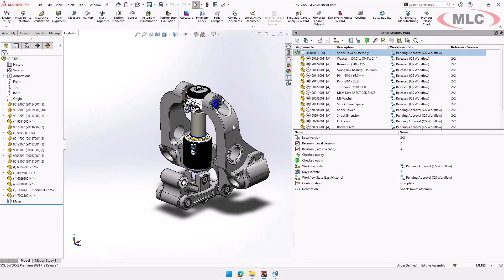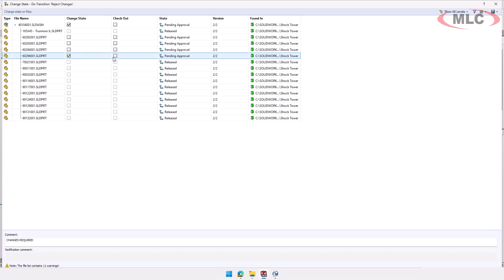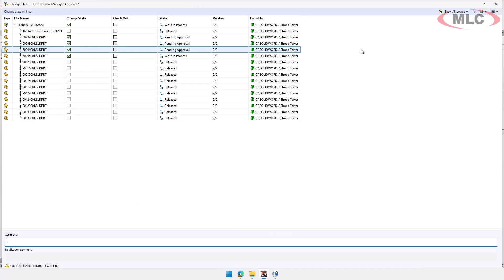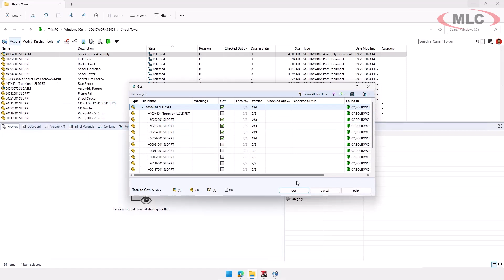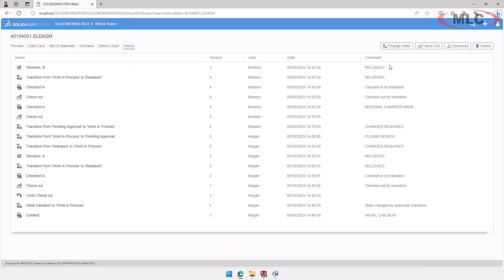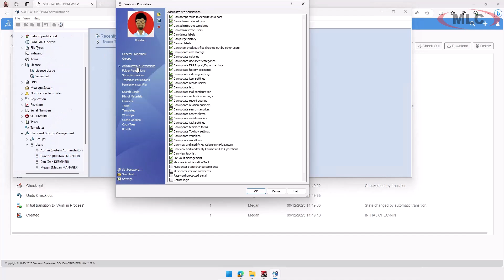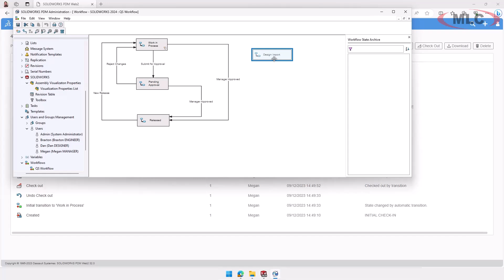What's New in SOLIDWORKS PDM 2024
To learn more about SOLIDWORKS PDM CAD data management solutions,

SOLIDWORKS PDM 2024 has enhancements like direct check out from transition dialogue, assembly visualization with PDM variables, improved file history, enhanced version tab, and administrative tool updates.

Highlights:
0:18 🚀 PDM manages design revisions and workflows for product life cycle.
1:00 🔄 Check out directly from transition dialogue in 2024.
1:30 🖼️ Assembly visualization now includes PDM variables.
2:10 📂 File history shows check-ins and releases, and now also checked out files.
2:40 📊 Enhanced version tab with latest and locally cached version info.
3:10 🔍 Named Bill of Materials now includes hidden columns and easier changes.
3:40 🔒 User access permissions maintained in contains, where used, and Treehouse view.
4:10🌐 Web 2 interface improvements for grid view, icons, and file navigation.
4:50⚙️ Admin tool enhancements for signed-in vaults, license management, and workflows.

Key Insights:
- 👥 PDM helps manage design revisions and workflows, ensuring efficient product life cycle management.
- 💡 Direct check out from transition dialogue in 2024 streamlines the process of making design changes.
- 🎨 Assembly visualization with PDM variables allows for better understanding and organization of design changes.
- 📚 File history now includes information about checked out files, providing a complete overview of actions.
- 🔄 Enhanced version tab makes it easier to track and compare different versions of files.
- 📝 Named Bill of Materials improvements make it more convenient to manage and update BOMs.
- 🔒 User access permissions are now maintained in various PDM tabs, ensuring secure data management.
- 💻 Web 2 interface enhancements provide a more user-friendly and visually appealing experience.
- ⚙️ Admin tool updates offer improved vault management, license usage, and workflow maintenance.